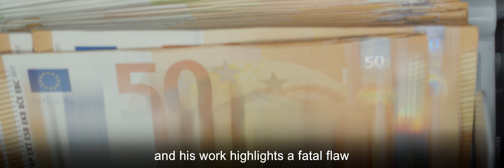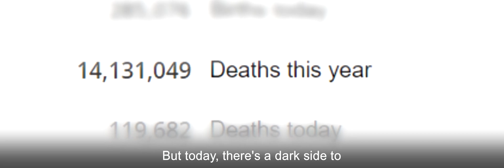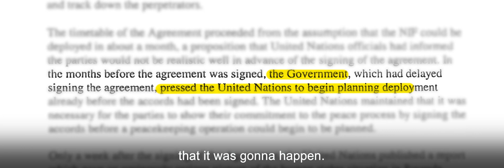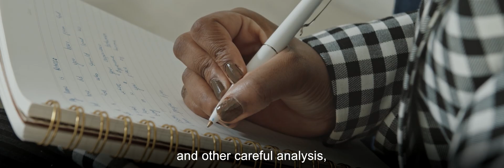Dr. Paul Slovic: How Risk and Emotions Affect Decision Making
As one of the world's leading researchers on risk and decision making, Paul Slovic has provided invaluable insights into some of the most important parts of being human—how humans evaluate risk and make decisions when it counts. His work on the phenomenon of "psychic numbing" also shows the way to better comprehend the costs of human tragedy and become more compassionate ourselves.

For foundational theoretical and empirical contributions to the study of decision making, including understanding perceptions of individual and societal risk, and cognitive and emotional factors affecting preference. His research shapes policy in fields ranging from health and medicine to government and industry, Dr. Slovic received the Bower Award and Prize for Achievement in Science, in Cognitive and Computer Science, at the 2022 Franklin Institute Awards.